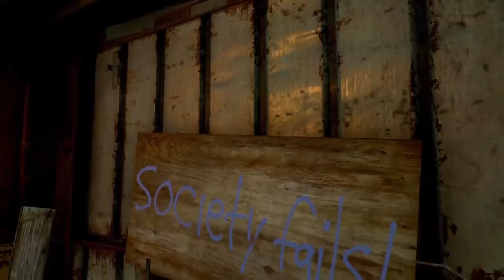Dead Alliance Official Announcement Trailer